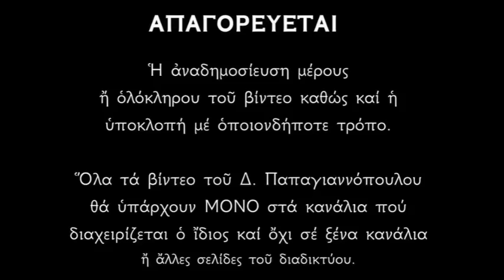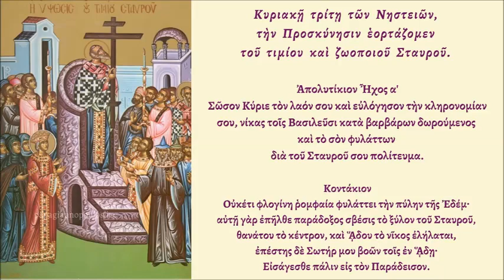Απολυτίκιο Κυριακή Σταυροπροσκυνήσεως - Γ' ΝΗΣΤΕΙΩΝ | Δημήτριος Παπαγιαννόπουλος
Σῶσον Κύριε τὸν λαόν σου καὶ εὐλόγησον τὴν κληρονομίαν σου, νίκας τοῖς Βασιλεῦσι κατὰ βαρβάρων δωρούμενος καὶ τὸ σὸν φυλάττων διὰ τοῦ Σταυροῦ σου πολίτευμα.

Κοντάκιον
Οὐκέτι φλογίνη ῥομφαία φυλάττει τὴν πύλην τῆς Ἐδέμ· αὐτῇ γὰρ ἐπῆλθε παράδοξος σβέσις τὸ ξύλον τοῦ Σταυροῦ, θανάτου τὸ κέντρον, καὶ ᾍδου τὸ νῖκος ἐλήλαται, ἐπέστης δὲ Σωτήρ μου βοῶν τοῖς ἐν ᾍδῃ· Εἰσάγεσθε πάλιν εἰς τὸν Παράδεισον.

*** ΠΡΟΣΟΧΗ !!!